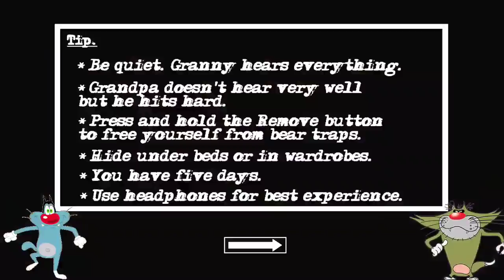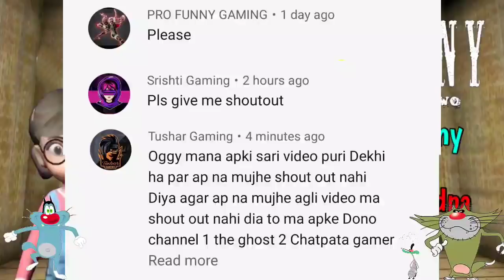Scary Teacher House in Granny Chapter Two With Oggy and Jack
Credit by 👉 VNG PLUS 👈

Hay hay hay doato aaj ham khelenge Scary Teacher House in Granny Chapter Two Mod to ushe pahele per uske pahle aapane like ke button Ko nahin dabaya yaar to jaldi se daba do aur share bhi kar dena Apne doston ke sath aur han bhai aap channel per naye ho to jaldi se subscribe ke button ko tod Dena for Dena nimbu ki Jaise ne chhod dena Ooye...😁

-:- Mr Meat